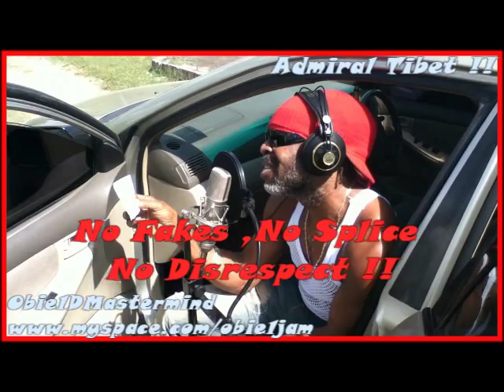Admiral Tibet Dubplate Vs Obie1"D"Mastermind Dub session (Best Dub service)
Blackberry Pin; 28ABC863